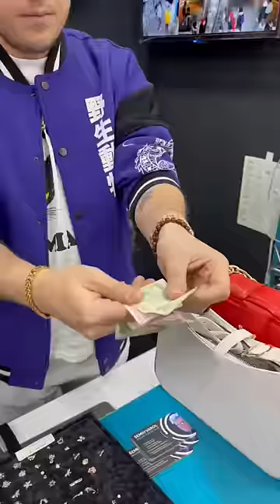Semih Varol | Gözde Akgün - En komik tiktok videosu